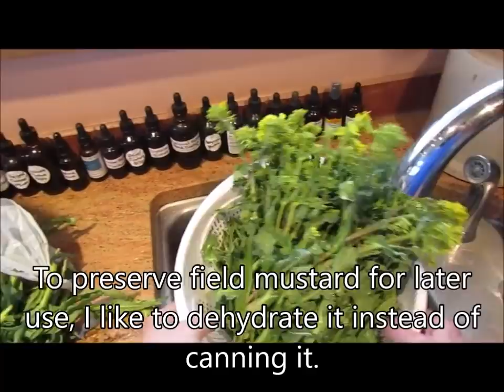Wild Edibles: Harvesting Field Mustard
Health benefits of mustard greens:

Mustard greens, like spinach, are the storehouse of many phytonutrients that have health promotional and disease prevention properties.

Leaf-mustard is very low in calories (27 calories per 100 g raw leaves) and fats. However, its dark-green leaves carry ample amounts of phytonutrients, vitamins, and minerals. Additionally, it contains a very good amount of dietary fiber that helps control cholesterol level by interfering with its absorption in the gut. Adequate fiber in the food aids in smooth bowel movements and thereby offers protection from hemorrhoids, constipation as well as colon cancer diseases.

The greens are excellent sources of vitamin-K. 100 g of fresh leaves carry about 257.5 µg or about 215% of daily requirement of vitamin K-1 (phylloquinone). Vitamin-K has been found to have a potential role in bone mass building function by promoting osteoblastic activity in the bone. It also has an established role to play in Alzheimer's disease patients by limiting neuronal damage in their brain.

Mustard greens are a rich source of antioxidant like flavonoids, indoles, sulforaphane, carotenes, lutein, and zeaxanthin. Indoles, mainly Di-indolyl-methane (DIM) and sulforaphane have proven benefits against prostate, breast, colon and ovarian cancers by virtue of their cancer-cell growth inhibition, cytotoxic effects on cancer cells.

Fresh leaves are also a modest source of the B-complex group of vitamins such as folic acid, pyridoxine, thiamin, riboflavin, etc. 100 g fresh leaves provide about 12 µg (about 3% of RDA) of folic acid. This water-soluble vitamin has a significant role in DNA synthesis, and cell division. When supplemented to women during their peri-conception time, this vitamin may help prevent neural tube defects in their newborn babies.

Fresh mustard leaves are excellent sources of vitamin-C. 100 of fresh leaves provide 70 µg or about 117% of RDA. Vitamin-C (ascorbic acid) is a powerful natural antioxidant that offers protection against free radical injury and flu-like viral infections.

Mustard leaves are also incredible sources of vitamin-A (provide 3024 IU or 101% of RDA per 100 g). Vitamin-A is an essential nutrient required for maintaining healthy mucosa and skin. Consumption of natural fruits rich in flavonoids helps protect from lung and oral cavity cancers.
Fresh mustard greens are an excellent source of several essential minerals such as calcium, iron, magnesium, potassium, zinc, selenium, and manganese.

Regular consumption of mustard greens in the diet is known to prevent arthritis, osteoporosis, iron deficiency anemia and believed to offer protection from cardiovascular diseases, asthma and colon and prostate cancers.

While the table condiment mustard does indeed come from the mustard seed, the leaves, flowers, seed pods and roots are also edible.  Mustards are in the same large family with cabbage, cauliflower, broccoli, turnips, kale, kohlrabi, wasabi, and others. The only problem is there are so many wild mustards its hard to tell which one you might have.

They are all edible, but some are a little more edible than others. What that means is mustard greens I used to pick in Maine were fairly tender, and not strong when cooked. The mustard greens I pick here in Florida are much tougher and spicier. They have to be chopped up more and cooked longer, but they still are delicious if a bit toothy. The point is you have to experiment a little to find your preference with your particular mustard.

Young leaves can use used raw in salads, or cooked as a potherb. As the plant ages, it becomes strong and sometimes the leaves are too bitter to eat. Tender young seeds pods can be added to salads, but are peppery.  If you are so inclined, you can make mustard out of the seeds, just grind them up and mix with vinegar, salt optional. Each plant can produces 2,000 to 3,500 seeds a season and the seeds can remain dormant underground for years.

Flower buds are also tasty when boiled. One nice touch is to add raw mustard flowers to your favorite vinegar to give it a little personalized pick-me-up — like the Roman wine, after all vinegar is just tarted up wine. The ratio is about half a cup of blossoms per pint of vinegar.  Oh, the shape of the blossoms — like a Maltese cross — gave name to their family, Cruciferae, or cross-like.